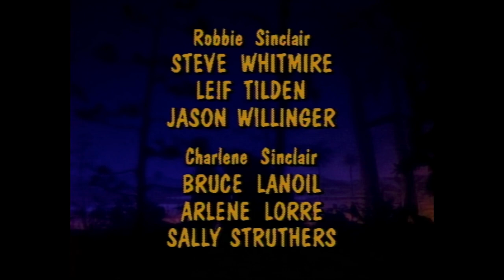Jim Henson's Dinosaurs: Ending Theme (PIANO COVER)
Yes, two Dinosaurs videos in a row. Probably a new record.

Anyway, here is a special piano cover I did of the ending credits theme to Jim Henson's Dinosaurs, in honor of the show's 30th Anniversary this year.

I find the show's theme song and credits music to be extremely catchy so I couldn't resist playing it on the piano. It's not the best or anything, but I enjoy making it.